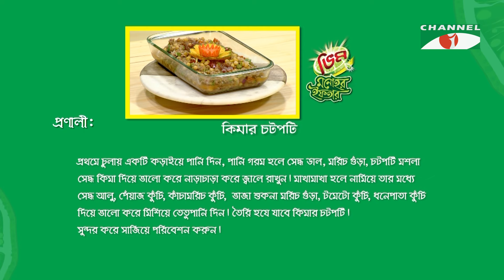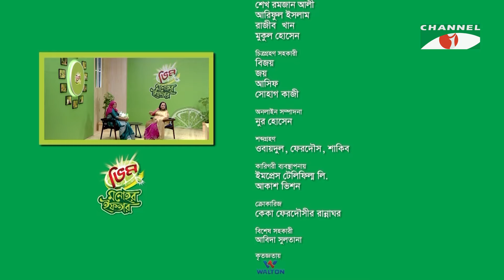কিমার চটপটি | Vim Monohor Iftar | Sunehra Tasnim | Keka Ferdousi | EP-19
Program: Vim Monohor Iftar 2024
Host: Keka Ferdousi
Guest: Sunehra Tasnim

worldwide.